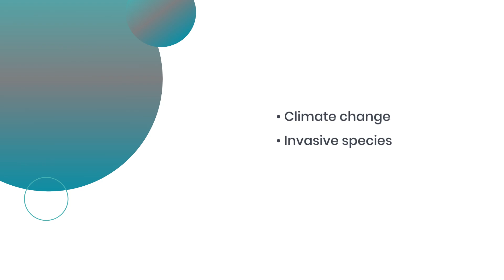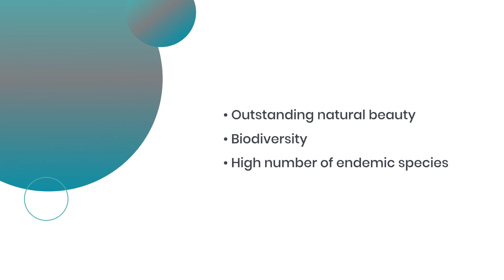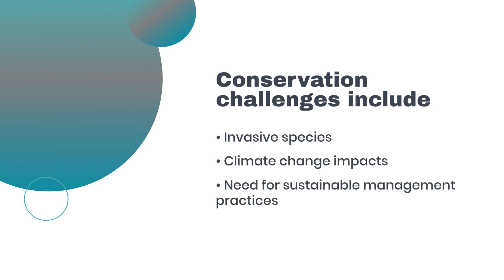Rennell Island: Discovering the Majestic Lake Tegano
Explore Rennell Island in the Solomon Islands, home to the majestic Lake Tegano, the largest lake in the insular Pacific. This video delves into the unique ecosystem of Lake Tegano, its status as a UNESCO World Heritage Site, and the cultural and environmental significance that highlights the need for its preservation. Join us on a journey to uncover the natural beauty and rich heritage of this remarkable lake and learn why it’s a vital treasure for the Solomon Islands and the world.